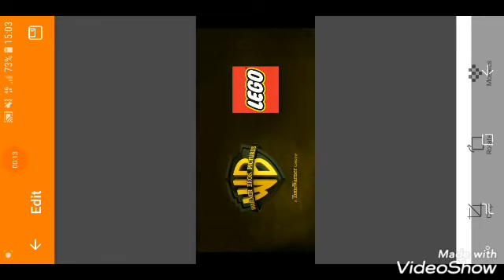Gramy w lego Batman.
Dzięki że zajrzeliście w opis, piszcie w komentarzach co chcielibyście zobaczyć w kolejnych filmach. Jeżeli macie jakieś pytania, chcielibyście zacząć swoją przygodę  z youtube, a nie wiecie od czego zacząć, śmiało zadawajcie pytania na instagramie  i w komentarzach. Pamiętajcie, LICZY SIĘ PASJA!

* film został zmontowany programem videoshow
* intro zostało zrobione w aplikacji intromaker
* outro zostało zrobione aplikacją introtemplates